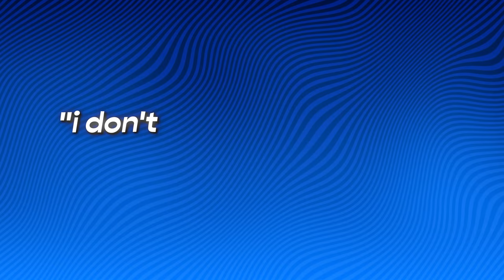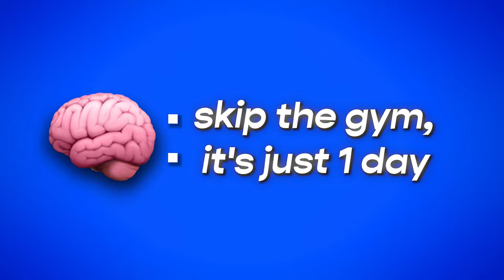Why being motivated is HARMFUL to your progress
In this video, I cover the detriments of relying on motivation for your fitness journey and why discipline is much better to focus on when trying to see sustainable results!

And most importantly, I break down how to build the skill of discipline step by step so you too can use it to your advantage!

So, if you don’t know where to start with your journey or have a hard time knowing what you should focus on, this video is for you!

In this video I cover:
-Why motivation will fail you
-Why discipline is more important
-How to build elite levels of discipline

If you’d like my help in building up your discipline and to teach you how to see lasting results on your fitness journey, click here to book a FREE strategy session 1-on-1 with me

Also, if you’d like to see what others say about working with us check us out on Yelp

Much love,
Coach Tyler